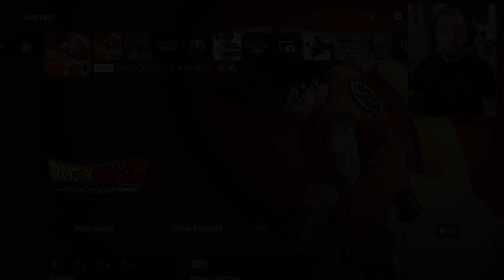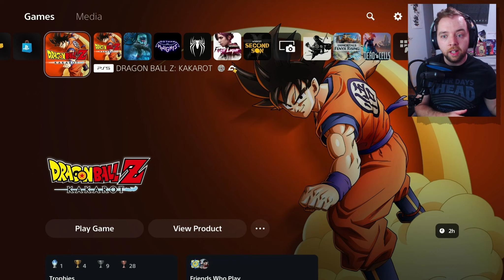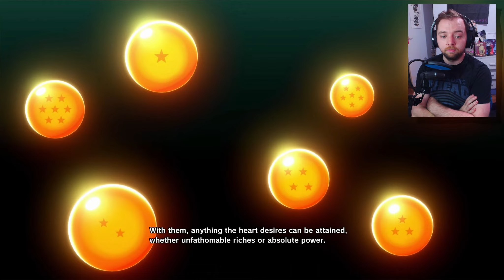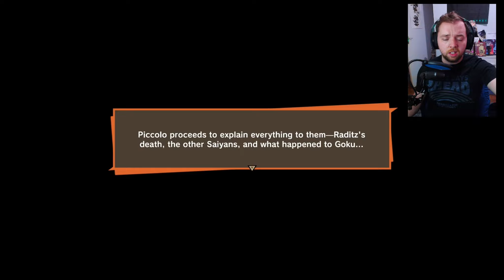Dragon Ball Z: Kakarot | Part 1: Lets See The Actual Story!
The song used in the intro & outro!